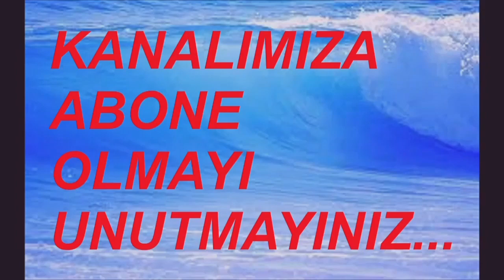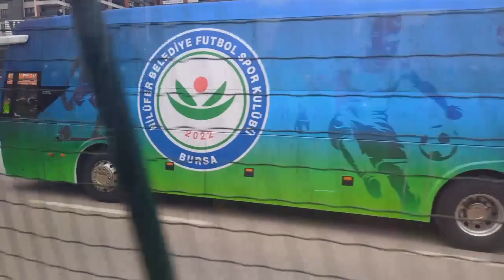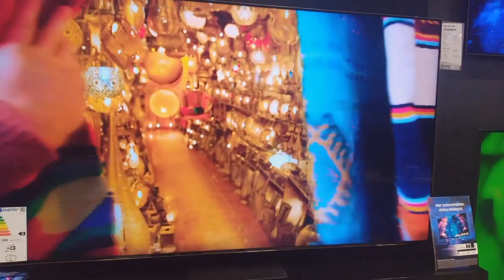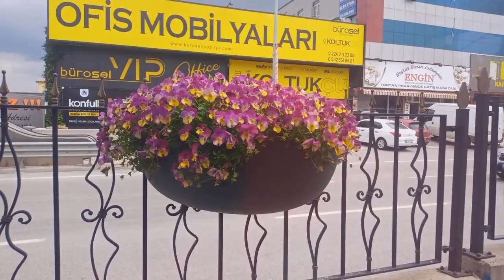29 NİSAN 2023 TUR